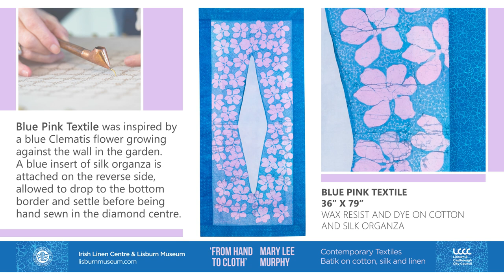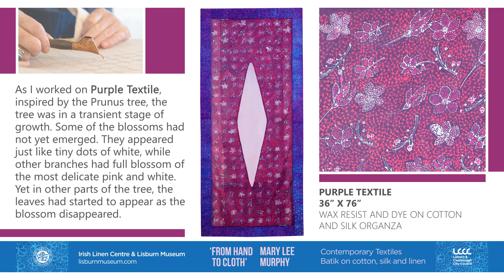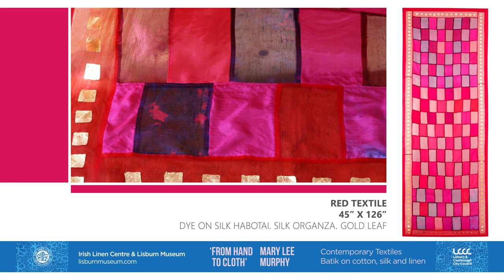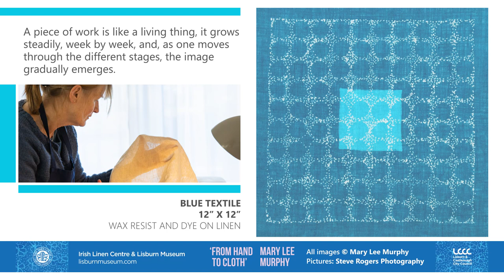A Virtual Tour of ‘From Hand to Cloth’ by Mary Lee Murphy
Mary Lee Murphy

‘From Hand to Cloth’ is an exhibition from the Irish Linen Centre & Lisburn Museum featuring the work of contemporary Batik artist Mary Lee Murphy. The exhibition opened in January 2020, although its successful run in the Museum was cut short by the Covid-19 Pandemic. But, just because the Museum is closed it does not mean you cannot enjoy this fabulous display. Check out the virtual tour of the exhibition above, and share your thoughts with us.